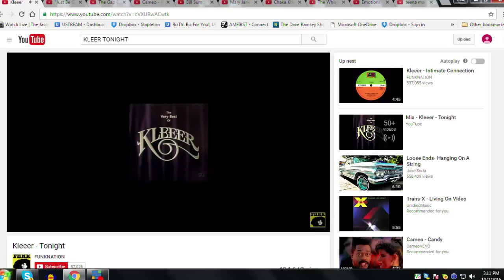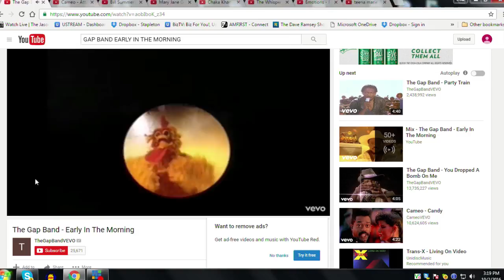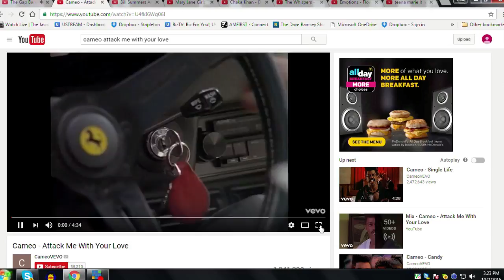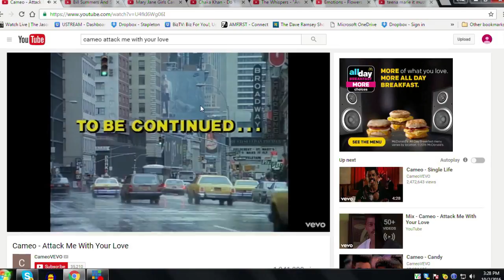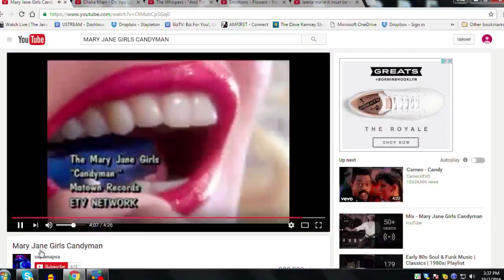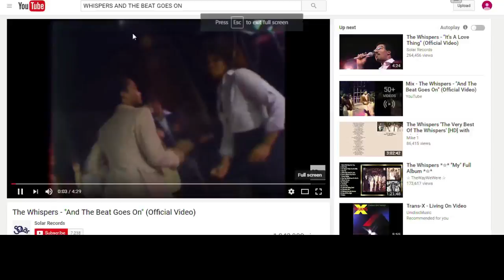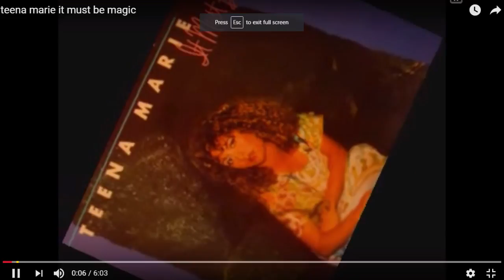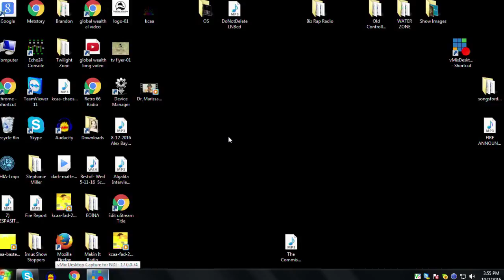KCAA - 10/02/16 - SPIN JUNKIES